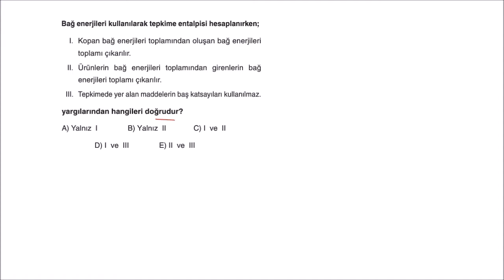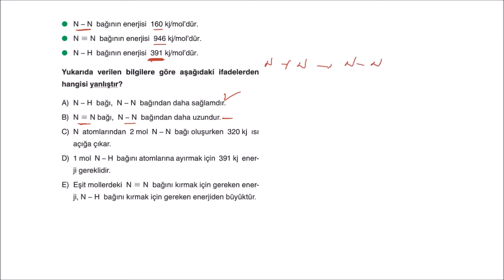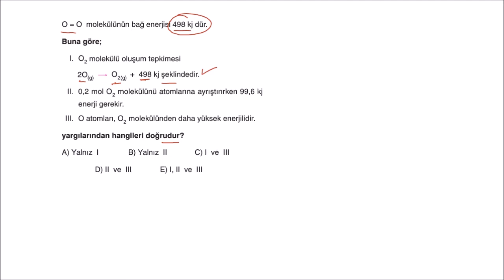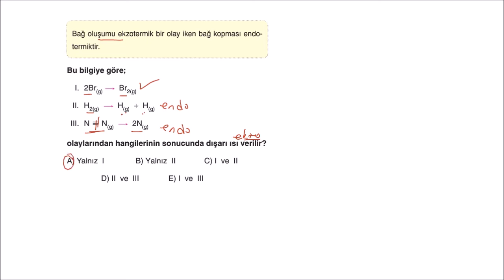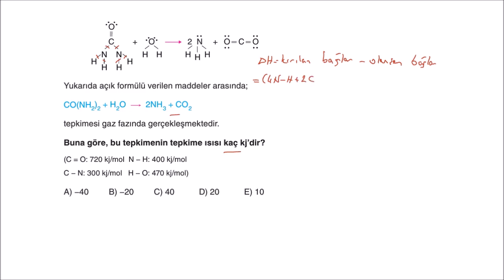2020-2021 Aydın Yayınları 11.Sınıf Kimya Soru Bankası Kimya ve Enerji Test-5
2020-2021 Aydın Yayınları 11.Sınıf Kimya Soru Bankası Kimya ve Enerji Test-5